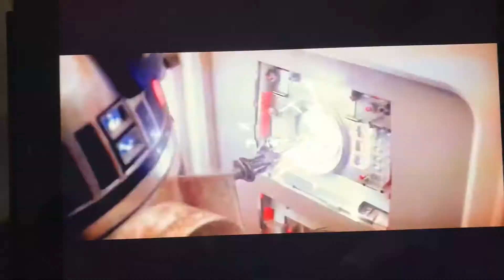Star Wars: Episode V The Empire Strikes Back | escaping cloud city part 2 (original version)